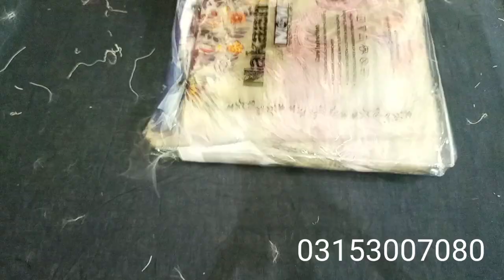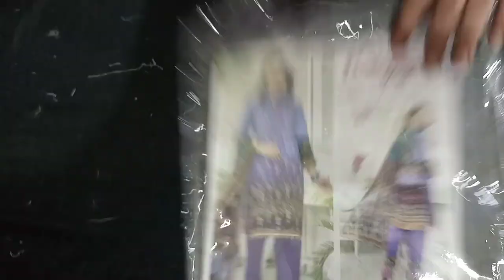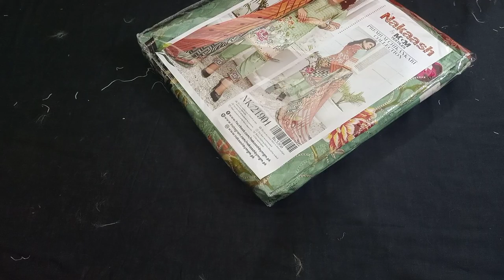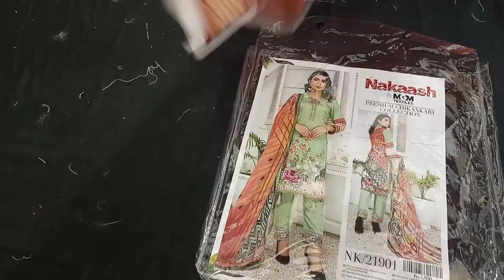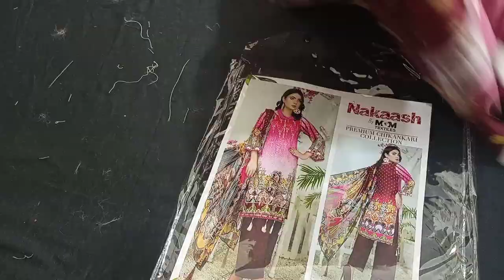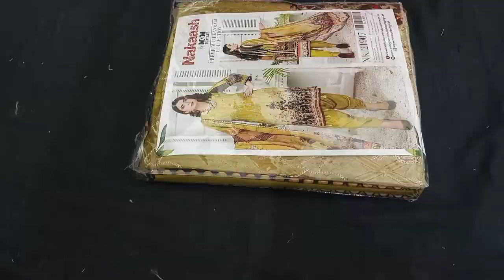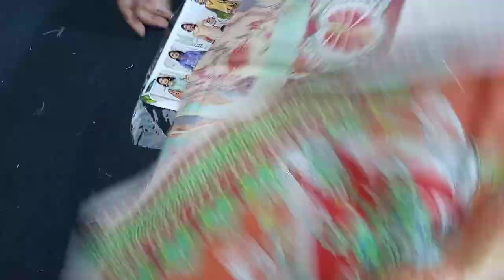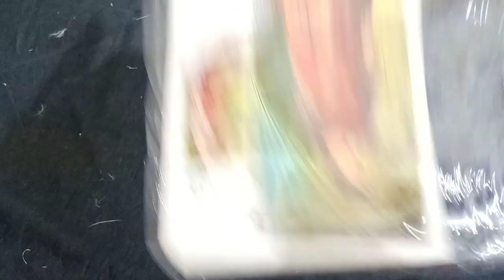Beautiful chicken Karri suit at super discounted price| mirror work| embroidery | ladies Concern